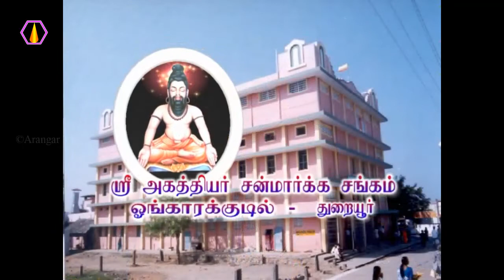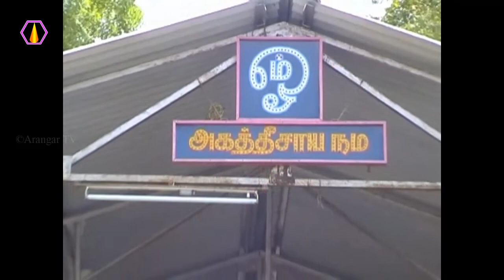எளிய முறையில் தத்துவம்?